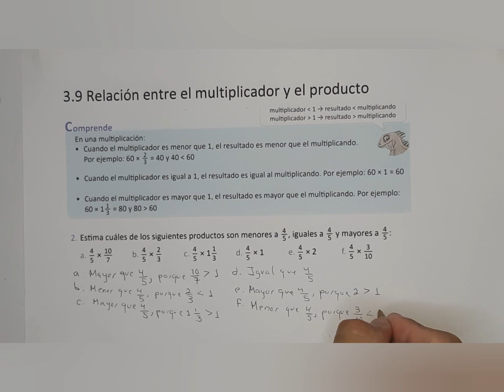3.9 Relación entre el multiplicador y el producto ( libro de texto numeral 2)